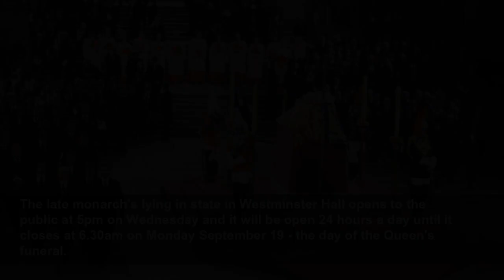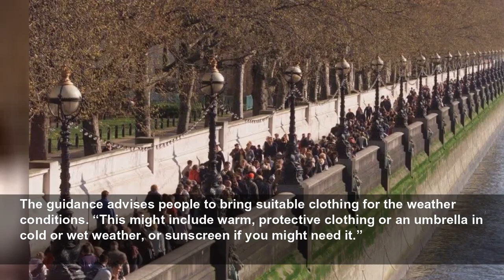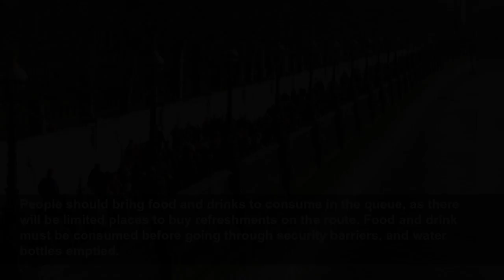Where will Queen Elizabeth's body lie in state and how can I visit?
Members of the public wishing to pay their respects to the Queen have been warned they could have to queue overnight to file past her coffin. Elizabeth II will lie in state in the Palace of Westminste...
The Telegraph
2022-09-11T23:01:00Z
Members of the public wishing to pay their respects to the Queen have been warned they could have to queue overnight to file past her coffin.
Her coffin will be placed on a raised platform, called a catafalque, in Westminster Hall - the oldest part of Parliament - and the public will be able to walk past 24 hours a day.
The coffin will also lie at rest in St Giles' Cathedral, Edinburgh, guarded by Vigils from The Royal Company of Archers, to allow the people of Scotland to pay their respects.
Here is everything you need to know about Queen Elizabeth's lying in state:
Elizabeth II will lie in state in the Palace of Westminster, where her coffin will be placed on a raised platform, called a catafalque, in Westminster Hall - the oldest part of Parliament.
Westminster Hall was built in 1097 by William II, and its impressive hammerbeam roof dates from the reign of Richard II at the end of the fourteenth century.
The Government announced last night that ahead of the lying in state, a ceremonial procession will take place on Wednesday afternoon that will see The Queen’s coffin travel from Buckingham Palace to the Palace of Westminster.
The procession will travel via Queen’s Gardens, The Mall, Horse Guards and Horse Guards Arch, Whitehall, Parliament Street, Parliament Square and New Palace Yard.
Members of the public will be able to watch the procession in person at ceremonial viewing areas along the processional route, or at a screening site in Hyde Park. These sites will open at 11am, with people admitted in order of arrival time.
At the lying in state, the Queen’s closed coffin will rest on a catafalque in Westminster Hall, and will be draped in the Royal Standard with the Orb and Sceptre placed on top.
Each corner of the platform will be guarded around the clock by a vigil of units from the Sovereign's Bodyguard, the Household Division, or Yeoman Warders of the Tower of London.
The late monarch's lying in state in Westminster Hall opens to the public at 5pm on Wednesday and it will be open 24 hours a day until it closes at 6.30am on Monday September 19 - the day of the Queen's funeral.
Long queues are expected and all those attending the lying in state will have to go through airport-style security. Only one small bag per person will be allowed.
Guidance published last night said: “Please note that the queue is expected to be very long.
“You will need to stand for many hours, possibly overnight, with very little opportunity to sit down, as the queue will keep moving.
“Please consider this before you decide to attend or bring children with you.”
Those wishing to pay their respects are urged to bring umbrellas, warm clothing or sunscreen, depending on the weather.
They should also take a power bank to charge their phone, and food and drink to consume en route, although they will not be able to take it in.
The public will be able to file past the coffin 24 hours a day from 5pm on Wednesday 14 September until 6.30am on the day of the funeral - Monday 19 September.
The guidance advises people to bring suitable clothing for the weather conditions. “This might include warm, protective clothing or an umbrella in cold or wet weather, or sunscreen if you might need it.”
People are however told not to bring or erect gazebos or tents, or to light barbecues and fires.
They should not attempt to queue on behalf of others or ask others to queue on your behalf.
Only those given wristbands at the end of the queue will be able to stay in the queue.
People should bring food and drinks to consume in the queue, as there will be limited places to buy refreshments on the route. Food and drink must be consumed before going through security barriers, and water bottles emptied.
Prohibited items, which will be confiscated, include folding chairs, sleeping bags, hampers, hammers, cigarettes, whistles, cameras and flags.
Flowers and other tribute items such as candles, soft toys and photographs are also not allowed. Banners, placards, and advertising and marketing messages are banned.
On conduct, the document tells people they must remain silent inside the Palace of Westminster, with their phones on silent mode.
People should dress appropriately and not wear clothes with political or offensive slogans. Filming will be banned.
It is likely that the Queen's children or even grandchildren will honour her with a vigil and join the guard over the coffin at some point - a tradition which has been called the Vigil of